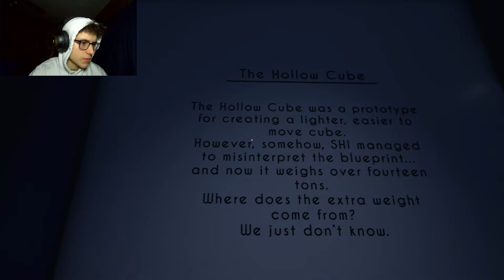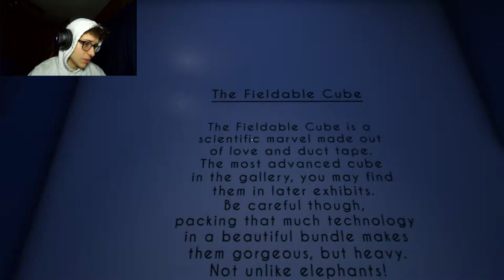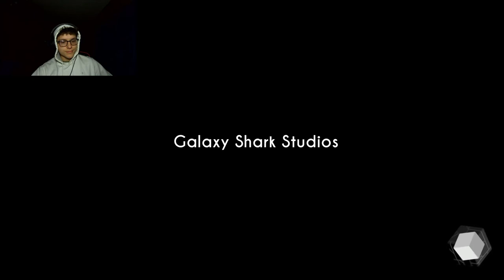Gravity is now under my command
Gravitas is free on Steam.